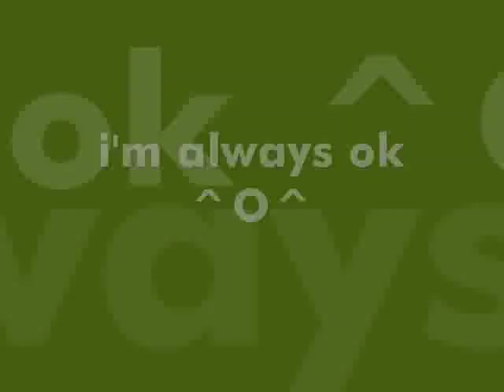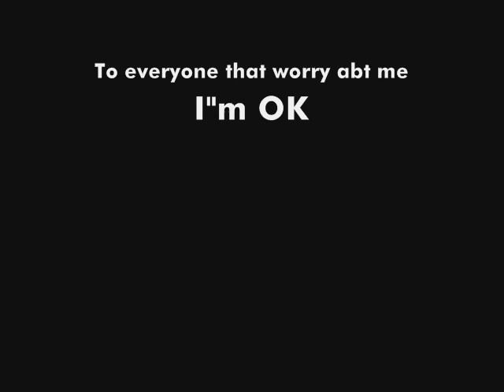OME life in Eastmont HighSchool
this is my high school in USA